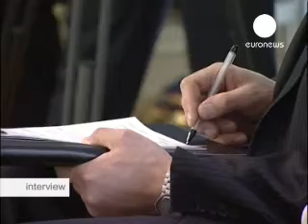Lukashenko: Our interest in our relationship with the European Union is beyond doubt.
They call him Europes last dictator. With Europes increasing dependency on Russian energy forcing a thaw in relations with transit nation Belarus, euronews travelled to Minsk to speak to its president, Alexander Lukashenko. One of the last post-Soviet leaders, Lukashenko has been at the head of Belaurs for nearly 15 years. He talks to euronews about the global financial crisis, trade with his European and Russian neighbours, gas transit and democracy.